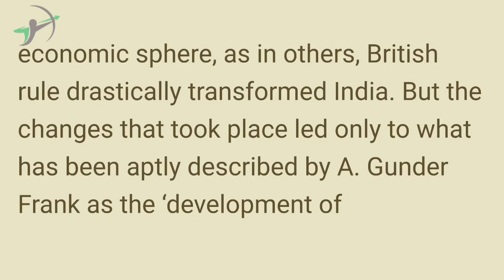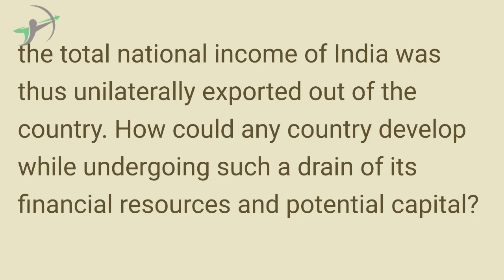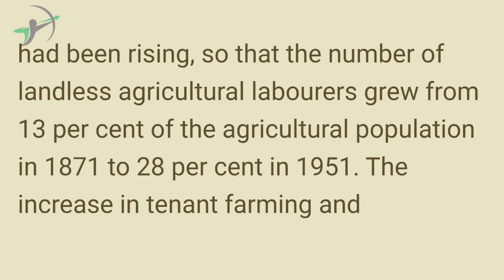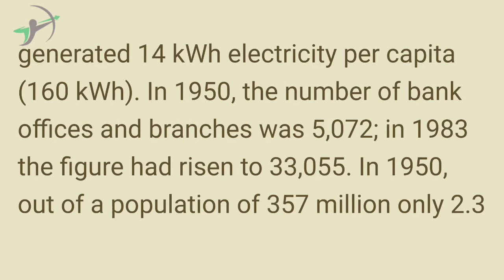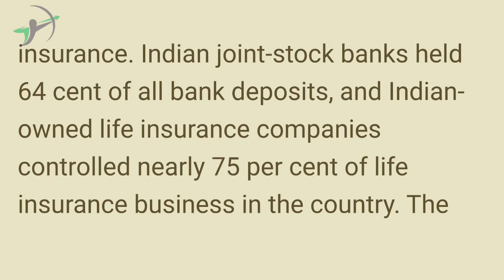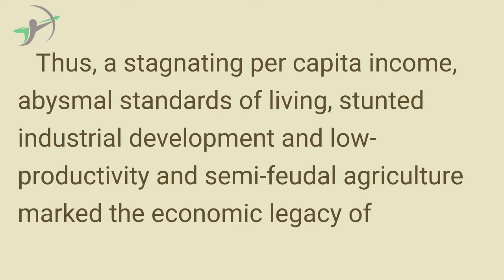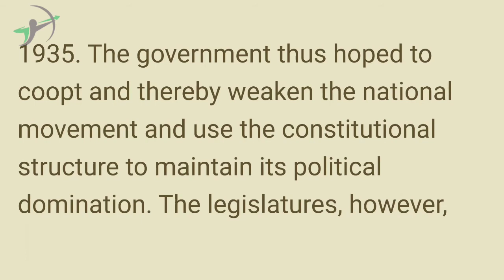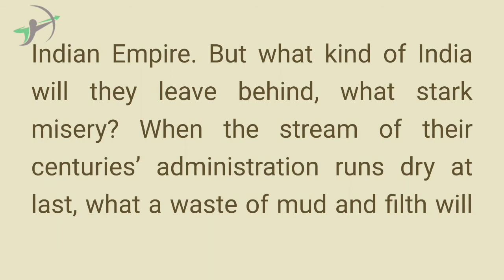C2 l India Since Independence l Bipin Chandra l The Colonial Legacy l iDesireUPSC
Chapter 2 l India Since Independence l Bipin Chandra l The Colonial Legacy l iDesireUPSC